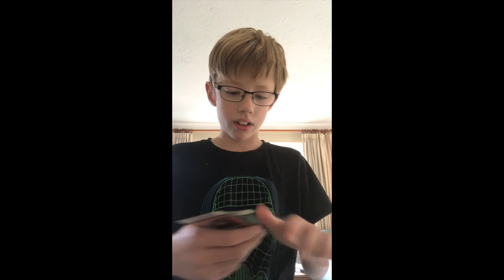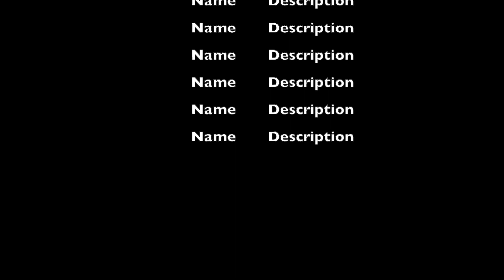Animal Kaiser Anouncement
Announcement on different channel
Chanel Link here;